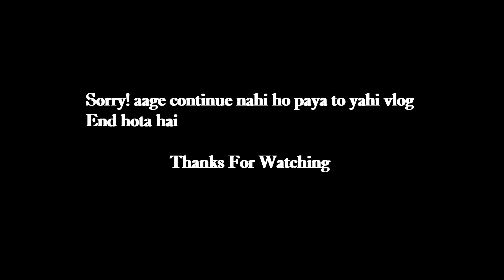Aakhir PC aa hi gaya | mr gerda vlog 3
vlogs talegu
vlogs of rishabh
vlogs video
vlogs malayalam
vlogs in tamil
vlogs punjabi
vlogs with divya
vlogs channel
vlogs music
saurav joshi vlogs
ducky bhai
techno gamerz vlogs
techno gamerz Singapore
India vlogs
piyush gaming
total gaming
Ujjwal Bhai
Ujjwal gaming
sourav joshi
sourav first vlog
Maaz safder world
purav jha
purav jha vlog
Mr beast vlog
r2h vlog
jatoi fam
carryminaty
carryislive
Ajay nagar vlogs